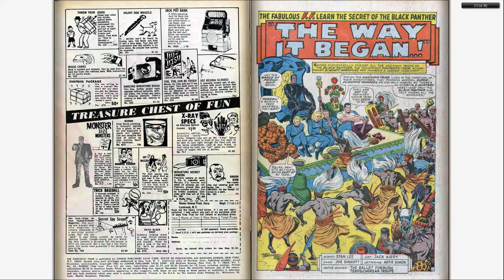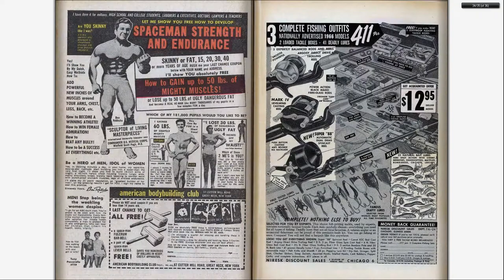196608 Fantastic Four v1 053